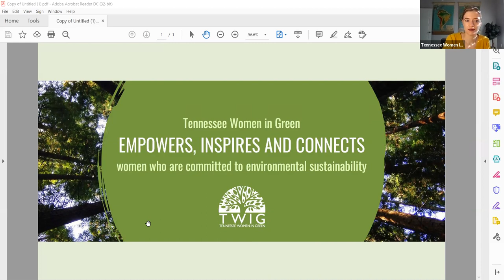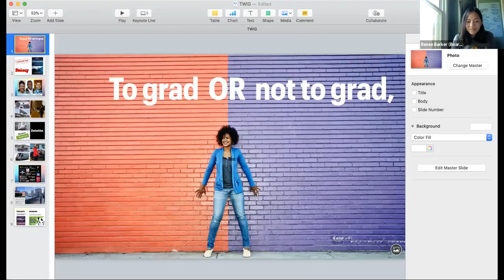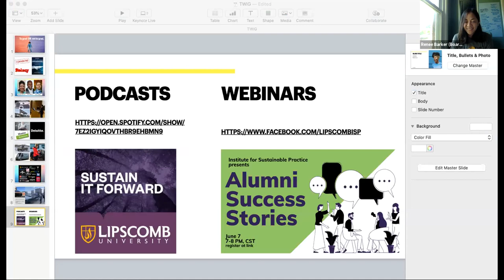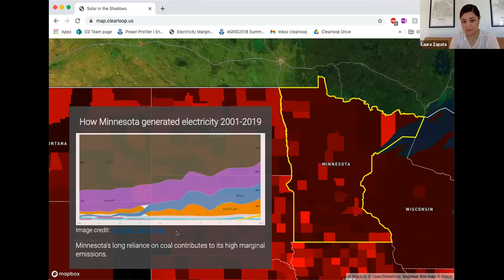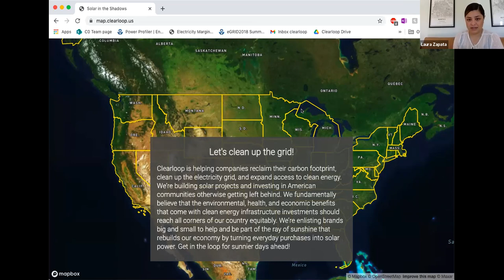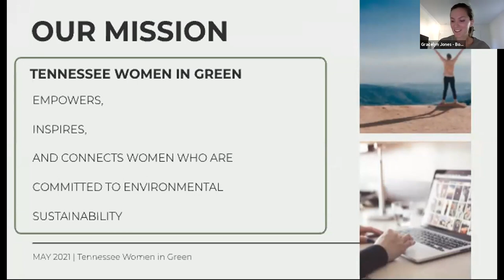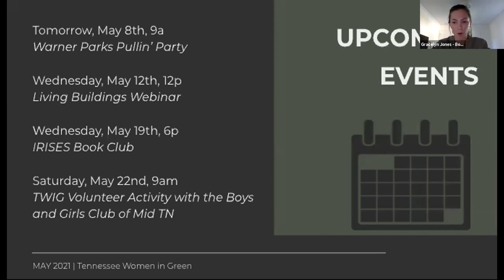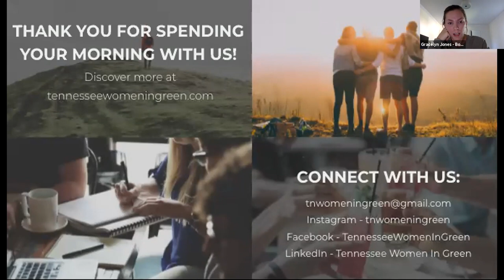TWIG May 2021 Monthly Program with Laura Zapata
The Tennessee Women in Green (TWIG) hosted Laura Zapata for our May 2021 Monthly Program.

Laura Zapata is a co-founder of Clearloop Corporation, a Nashville-based startup that helps companies reclaim their carbon footprint and expand access to clean energy in the United States by building solar projects that clean up the grid. Laura immigrated from Colombia with her family and grew up in Memphis, Tennessee. Laura graduated from Dartmouth College and is now working to help companies of all sizes take tangible climate action and ensure that the environmental, health, and economic benefits of new solar projects reach American communities otherwise getting left-behind.